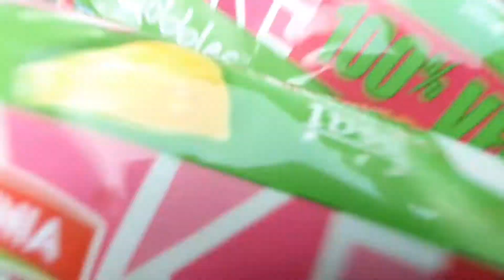Sharing is the Ultimate Joy | delhipolice helpinghands | During Covid Lockdown 🙏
Spreading love and happiness by holding each others' hand.

moreover, this is my first ever video on helping and supporting others in need. Just serve any one person whom you can and see the joy you will get from.

Kindness worth sharing...

~ ShareDLight